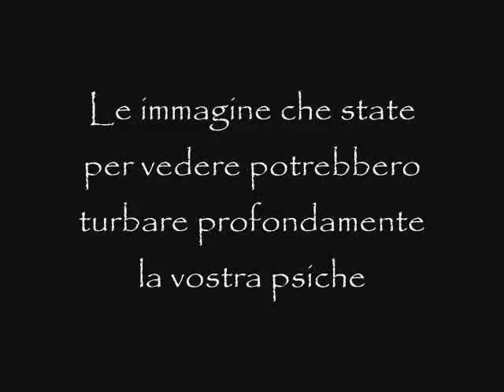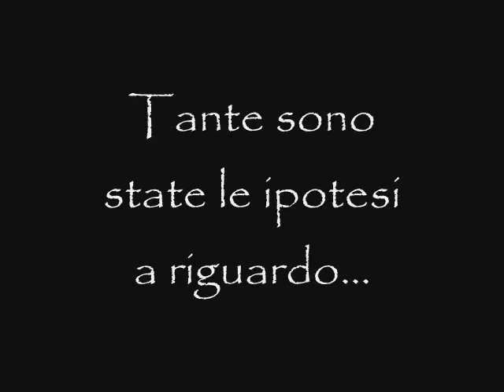la trasformazione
in seguito ad eventi nn specificati un amutazione genetica ha luogo nel mio corpo